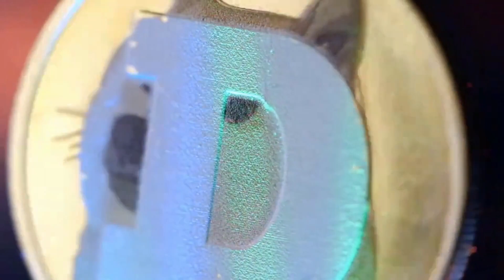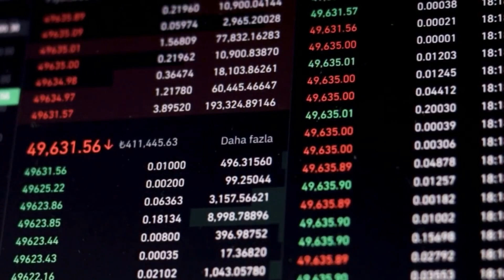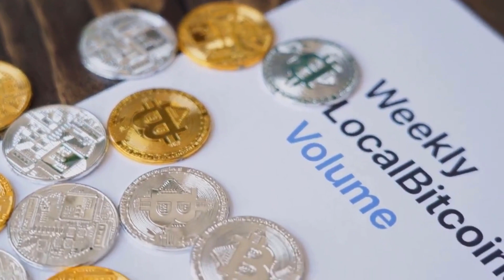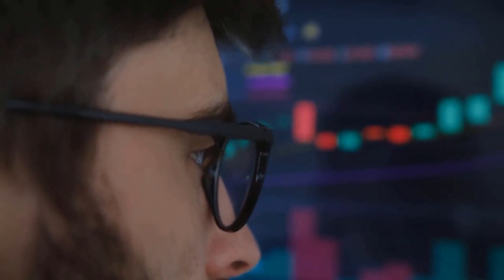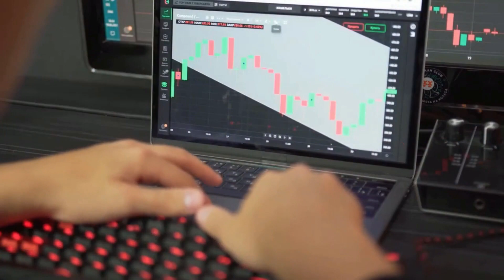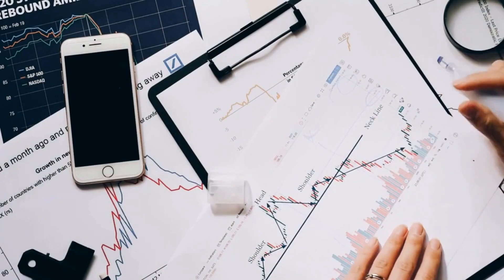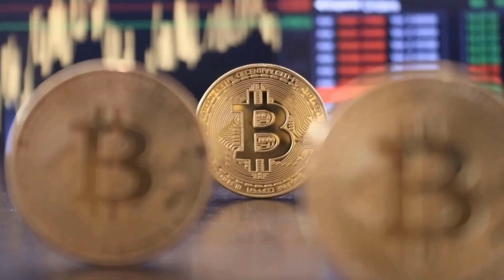CATHIE WOOD:GMT WILL X5000 IN THIS DATE - STEPN PRICE ANALYSIS & PREDICTION 2023-2030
A